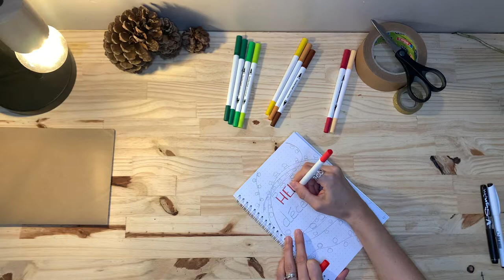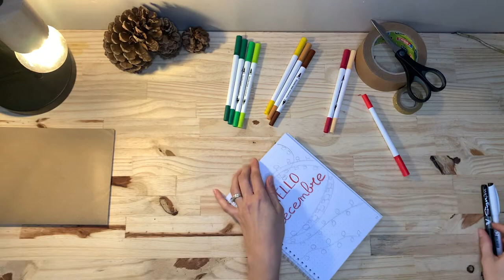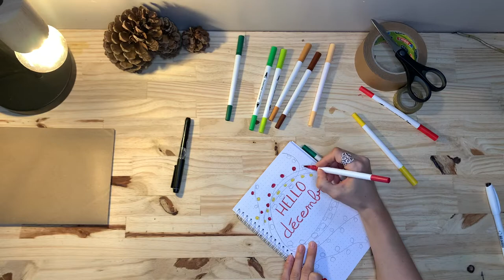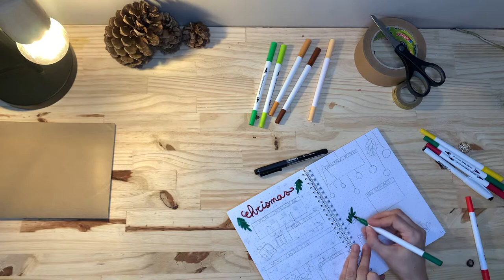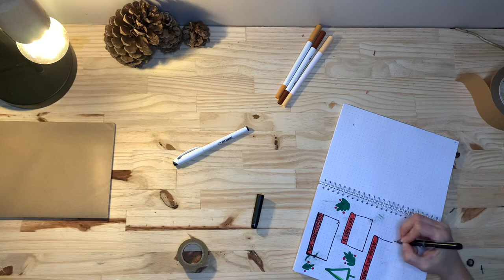Bullet journal décembre 🎄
BULLET JOURNAL DÉCEMBRE🎄 Organisation et développement personnel. Un moment de détente, pour soi.
Envie de partager ? Je t'invite à laisser un commentaire ! 😊

🤍 Pré-inscription pour le programme OPTI'MUM, le programme complet pour simplifier ton quotidien

Qui suis-je 🌸
Je suis Carole, j’accompagne les femmes dans leurs quotidiens grâce à des outils de développement et d'écologie personnels.
À  trouver l’équilibre et développer leurs bien-être tout en protégeant la  planète.
À porter l’attention sur soi, son environnement et  l’environnement.
À découvrir ses potentiels.
Femme,  maman de 4 enfants, épouse, entrepreneuse, présidente et bénévole de  l’association   The Family Cocotte – zéro déchet, animatrice d’ateliers  zéro déchet,   conférencière et je suis de ceux qui croquent la vie à  pleines dents.
Passionnée,   j’aime par-dessus tout transmettre et  partager.
J’ai appris à   connaître mes valeurs, mes priorités. À définir  mes besoins pour être aujourd’hui une personne patiente, bienveillante et pétillante !
Je suis aussi fan de Disney. Mais chut … ça reste entre nous. Je partage ici ma vie de maman zéro déchet et bien plus encore !
Suivre l’aventure ⛵
🌊 La Lettre Cocotte
La Lettre Cocotte est une newsletter courte, facile à lire !  J'y partage des articles complets autour de l’organisation, de la vie de maman, du mode de vie zéro déchet mais pas que..., des lectures et des écoutes qui m’inspirent au quotidien,  avec toujours cette amour du partage pour toi et avec toi ! Ce contenu est exclusif, introuvable ailleurs !
Pour recevoir mes Lettres Cocottes, clique ici. C'est gratuit 😊
Le Podcast « Zéro Déchet mais pas que … » notre rendez-vous du samedi matin.
Vie de maman, organisation, alimentation, charge mentale, découvre mes merveilleux outils pour un quotidien serein.
🌊 Des conseils concrets sur mon blog
Envie de faire vous même vos produits ménagers ? De découvrir comment simplifier sa vie quotidienne ?
🌊 Embarquez avec moi !
Les vidéos vous plaisent ? Le meilleur moyen de me le dire , ou de me faire vos retours (ce qui d'ailleurs m'aide à le faire connaître) c'est simplement de vous abonner et/ou de laisser un commentaire. Cela m'aide vraiment.
🌊 Pour me poser vos questions et ne rien manquer de mes découvertes et expériences sur le zéro déchet mais pas que …
- Sur Instagram @thefamilycocotte_zero_dechet
Un challenge Tri/Désencombrement tous les mois ! 😁
- Sur Facebook @thefamilycocotte
- Sur YouTube @thefamilycocotte
- Sur Pinterest @thefamilycocotte
🌊 Partage tes publications photos, vidéos et stories avec le hashtag

🎥 LES VIDÉOS PRÉFÉRÉES DES ABONNÉS

Parrainage

 Découvrir Aurore Market, je te partages le code que j'ai eu pour te faire bénéficier de 20€ pour 49€ d'achat. Ça permet de pouvoir tester et de se faire son propre avis, et avant tout de voir si cette façon de faire convient à ton organisation. Code : TFC

20€ OFFERTS

34€ OFFERT